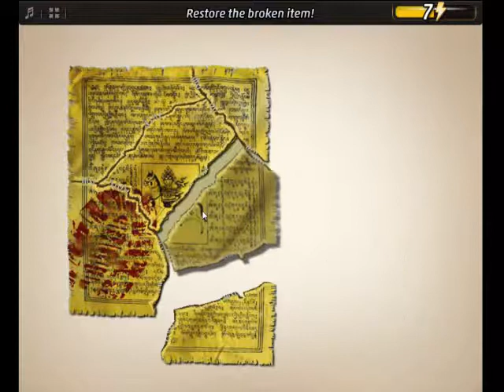Criminal Case Save The World Case 23 Examine Torn Cloth